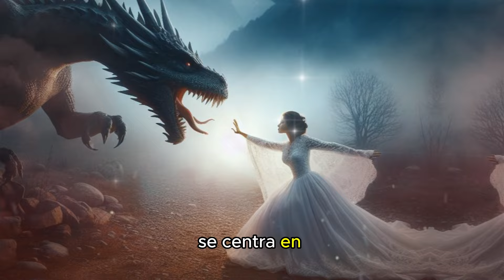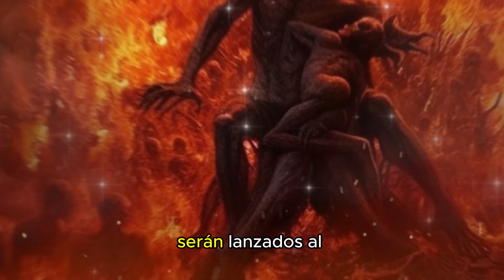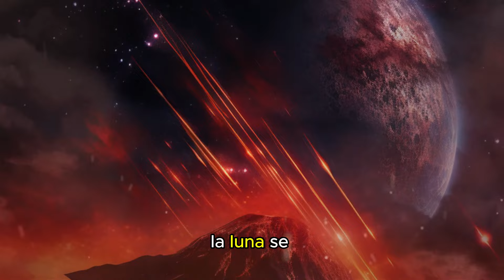Como terminará el mundo. El libro de Apocalipsis.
Bienvenido a este fascinante viaje donde exploraremos el libro de Apocalipsis y descubriremos las profecías que revelan el destino final del mundo. Desde las cartas a las siete iglesias hasta la apertura de los siete sellos, analizaremos cada detalle basándonos en la Biblia, la historia y la ciencia. ¿Qué significan los símbolos, las visiones y las profecías? ¿Cómo podemos prepararnos para los tiempos finales? Acompáñanos en este video informativo y revelador que desafiará tus perspectivas.